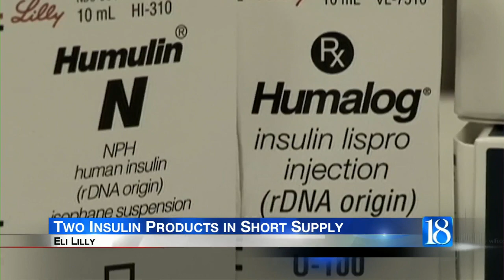Two insulin products by Eli Lilly in short supply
Two insulin products manufactured by Eli Lilly will temporarily be in short supply.